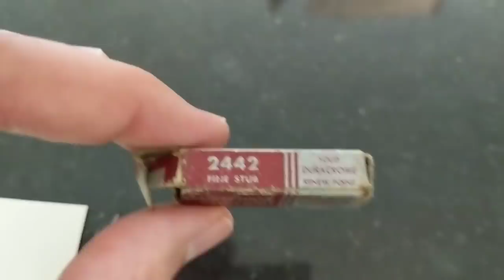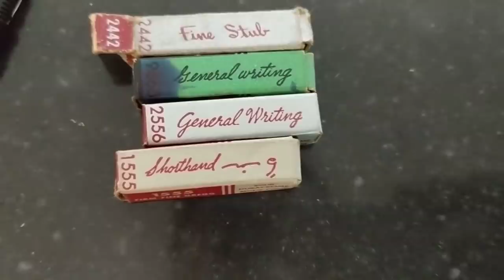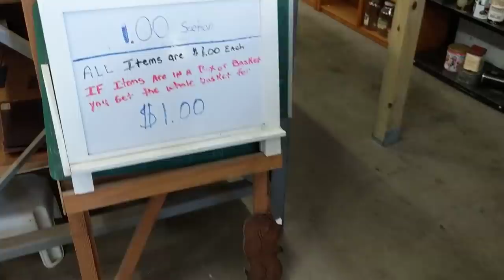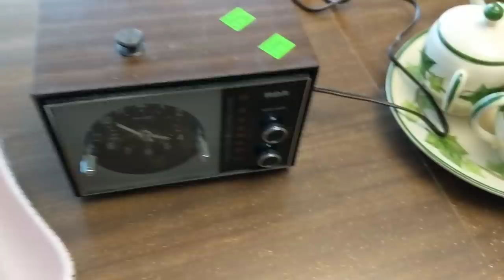I bought a NEW Table! Thrift Haul and MORE!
I found a great new place to source and also bought a new 1960's Formica table for the dining room! My fountain pen arrived that I ordered online too!

Ebay Store:

Trenton, Illinois 62293

Who I am:
Hi! I’m Jeffrey and I run a resale business specializing in vintage and antique finds! This means I’ll get a little cut on the back-end for referring you there!